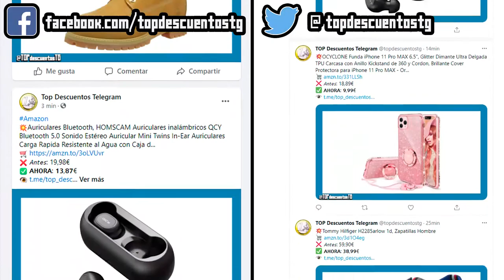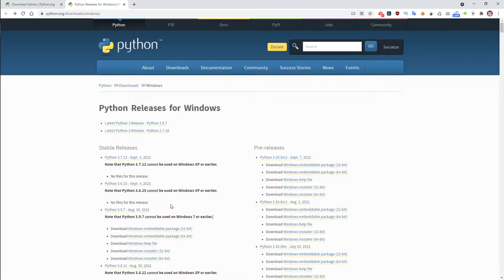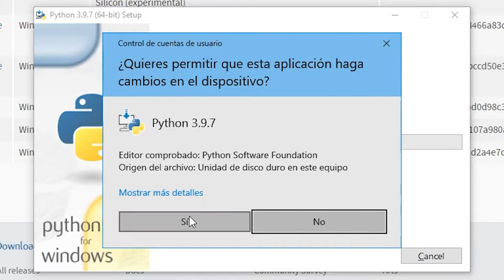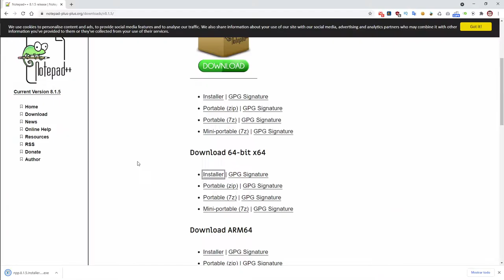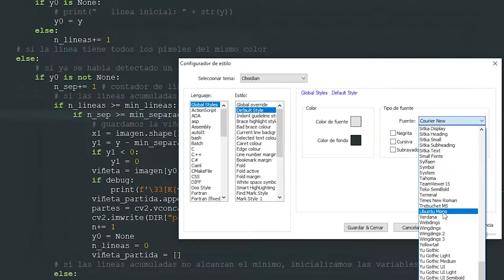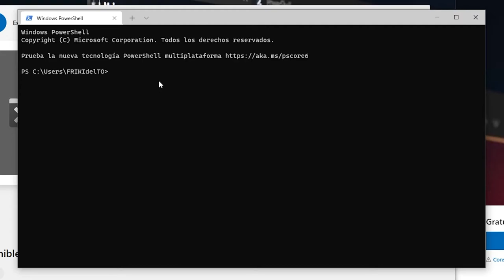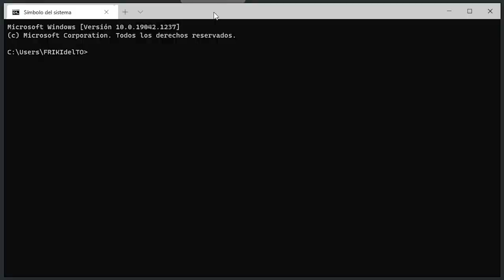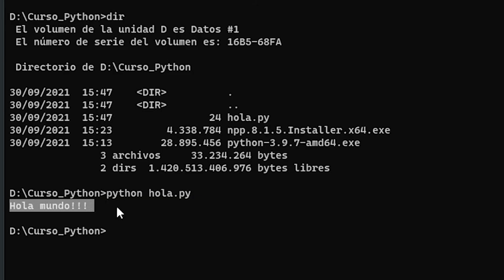001 Instalación de Python y Hola Mundo [curso Python]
Iniciamos este megacurso de Python desde cero orientado a Web Scraping instalando todo lo necesario que, por cierto, me olvidé de indicar en el vídeo que son todos gratuítos.

ÍNDICE:
00:00 Presentación
00:42 Intro
01:01 Aclaraciones
01:58 Descarga e instalación de Python 3
04:04 Descarga e instalación de Notepad++
07:51 Descarga e instalación de Windows Terminal
10:19 Nuestro primer programa: Hola Mundo!!!
12:11 ¿Cómo se ejecuta un programa en Python?
12:28 Despedida y outro